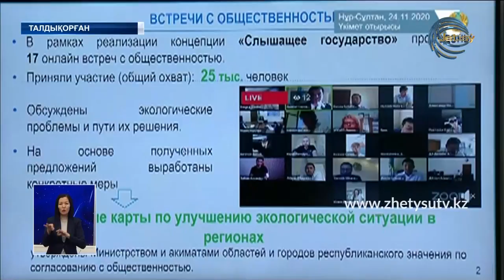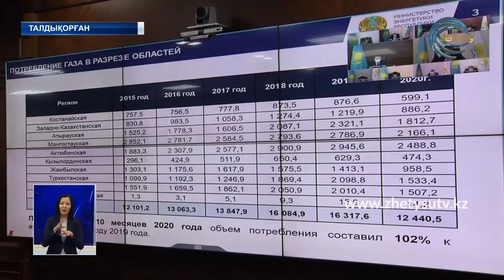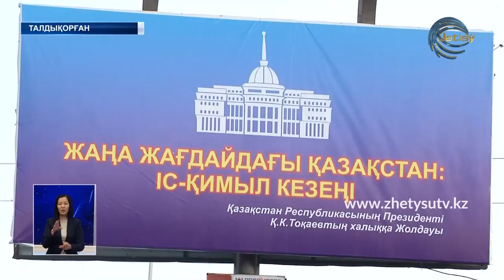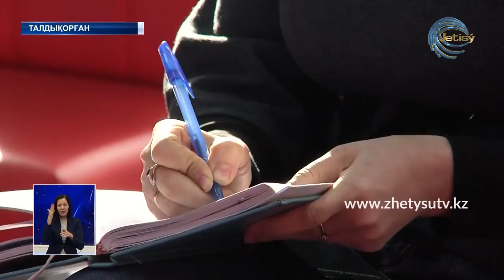ЖЕТІСУ ЖАҢАЛЫҚТАРЫ (24.11.20) 20:30